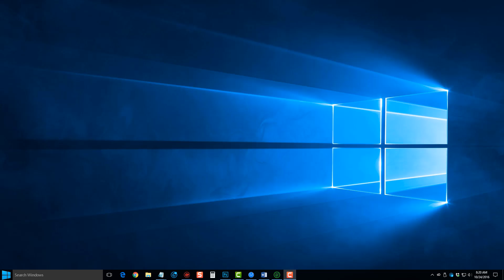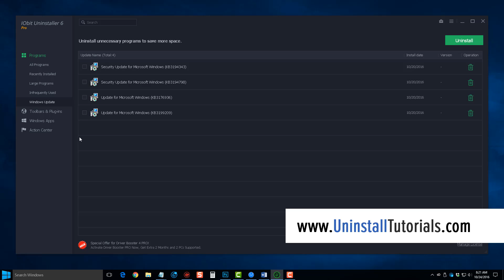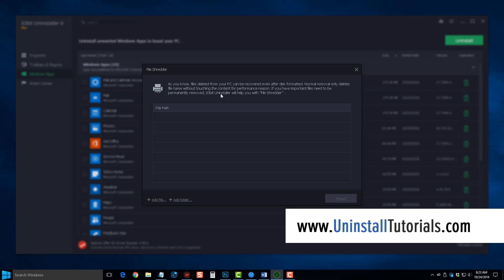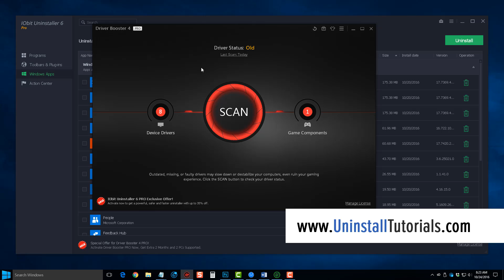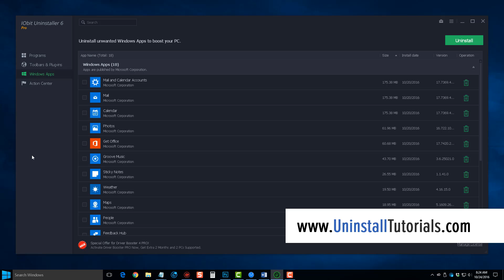How to Uninstall iskysoft Software Fast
Learn how to quickly, easily and completely uninstall iskysoft software on Windows Windows XP/Vista/7/8/8.1/10.  Uninstall programs, browser extensions, Windows apps, Window updates and more with just one click.

This tool will also find and delete all the remaining files left in the registry and throughout your computer when uninstalling iskysoft software preventing broken links, leftover icons, pop-ups and more.

Easily manage Windows Updates from the Windows Update tab. If any updates meet a compatibility problem, you can easily uninstall them quickly and completely. You can also create a system restore point in case anything unexpected happens.

Detecting and remove malicious & ad-based plug-ins to avoid them changing your homepage, tracking your activities, or making pop-up ads.  Auto-detect leftovers of programs uninstalled by third-party uninstallers and notify Powerful Scan to remove them thoroughly and quickly. Also Cleanup Residual in the Tools section can help clean the files left by standard uninstall and Windows patch caches files to free up more space for your PC.

Try it now and thanks again for watching this tutorial and instructions on how to uninstall iskysoft software.